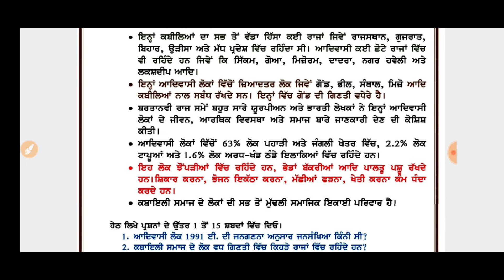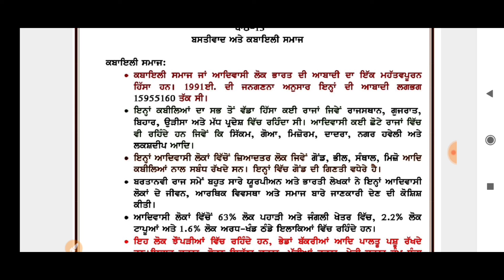CLASS-VIII(Eighth) DAILY DOSE 01-08-2020 SOCIAL SCIENCE FULLY SOLVED ENGLISH AND PUNJABI MEDIUM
CLASS-VIII(Eigth)    DAILY DOSE  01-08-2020 SOCIAL SCIENCE FULLY SOLVED ENGLISH AND PUNJABI MEDIUM

CLASS-6(SIXTH)

CLASS-7(SEVENTH)

CLASS-8(EIGTH)

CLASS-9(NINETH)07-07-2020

CLASS-10(MATRIC)

DOSE 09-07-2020 CLASS X (TENTH)SOCIAL SCIENCE FULLY SOLVED ENGLISH AND PUNJABI MEDIUM

CLASS-6(SIXTH)

CLASS-7(SEVENTH)

CLASS-8(EIGTH)

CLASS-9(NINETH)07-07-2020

CLASS-10(MATRIC)

DOSE 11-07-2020 CLASS VII (SEVENTH)SOCIAL SCIENCE FULLY SOLVED ENGLISH AND PUNJABI MEDIUM

CLASS-6(SIXTH)

CLASS-7(SEVENTH)

CLASS-8(EIGTH)

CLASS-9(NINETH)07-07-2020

CLASS-10(MATRIC)

CLASS-6(SIXTH)

CLASS-7(SEVENTH)

CLASS-8(EIGTH)

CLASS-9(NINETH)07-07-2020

CLASS-10(MATRIC)